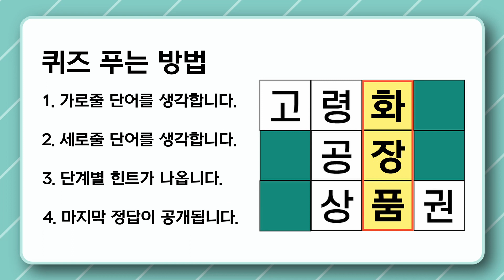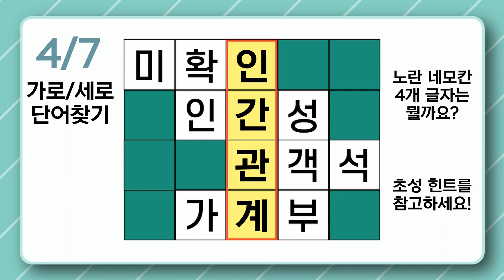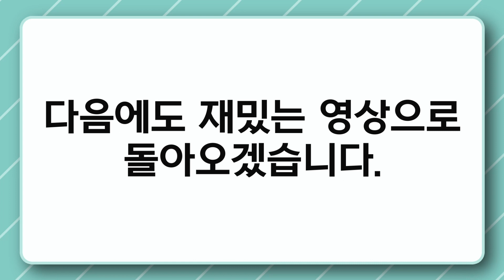[가로세로단어찾기] 두뇌퀴즈! 나의 두뇌 연령은 몇 살? [가로세로단어찾기,퀴즈,단어퀴즈,치매예방,기억력강화,치매테스트,집중력강화,두뇌퀴즈,가로세로낱말퀴즈]